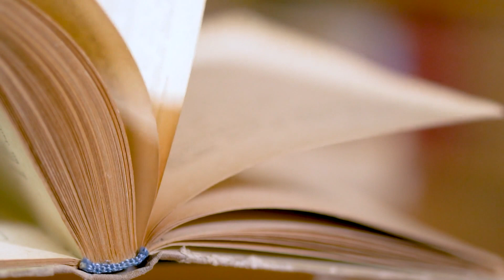【スカッとする話】親戚が集う中、私を罵り続ける義母→次の瞬間、義母を目がけて箸が飛んでった！その正体とは？【修羅場】